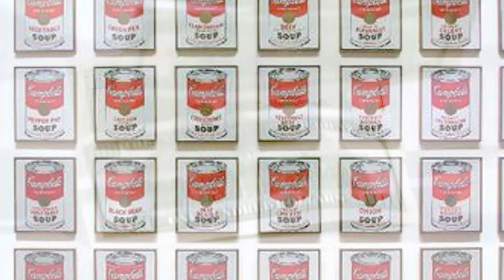18 Most Bizarre Pieces of Art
Here are some of the weirdest and most bizarre pieces of art ever made. From unusual lobster phones to the scary self-portraits.

11. Modern Art’s Purest Form

Here we see a well-done portrait of Mr. Hankey the Christmas from South Park. This artist is extremely talented and just needs to take a look in the toilet for their inspiration. Not sure who decided this would be museum worthy but whoever created it must be the best salesman in the history of artwork.

10. Lobster Phone

Don’t answer the phone! It might give you a little pinch. This piece of art is found the Centre Pompidou in Paris, home to plenty of bizarre creation that snobby people like to call art. This one here however is quite intriguing. If the cell phone wasn’t out already and people were still using landlines, I’d totally buy this.

9. 32 Cans Campbell's Soup

This famous work of “art” is displayed in the New York museum of Modern Art by Andy Warhol in 1962. And the title basically sums it up. It consists of 32 canvas and displays each variety of tomato soup at the time. Quite interesting, I must say. There are quite a few interpretations on this piece that you can go look up for yourself. But the painting was sold for a whopping 11.8 million. Why even go to college if i can just paint cans of tomato soup?!

8. Diomedes being eaten by horses

Besides being flayed can you think of another horrible way to die? How about being eaten by horses! Although horses don’t actually eat meat and are herbivores, that doesn’t stop the French water color painter Gustave Moreau from using a little imagination of what it would look like. This is actually a scene from the 8th century Labors of Hercules stories where the defeated king was fed to horses.

7. Gallowgate Lard

What was actually supposed to be a self-portrait of the artist Ken Currie turned out really creepy and looks more like a zombie. He must not have a real high self-esteem to make something like this. Currie wanted to portray a pale, grim, and realistic representation of the Scottish working  class. I hope they’re not all complete zombies.

6. The Plague

The death and destruction caused from the plague created very many pieces of bizarre artwork. As this wave of carnage struck Europe, it was seen as an act of God. In this painting we see a nun as well as other villagers walking with skeletons as if they were still alive. One is carrying the scythe, a common instrument used for farming but also the grim reaper...

5. My Bed

No it’s not my bed! This piece of art was created by Tracey Emin, a British artist. It was exhibited in the Tate Gallery in 1999 and sold for(150,000 pounds) roughly 220,000 US dollars. This tends to show the intimate details of the artist's life and shows the empty liquor bottles, cigarette butts stained sheets and a stuffed animal. She basically made a mess and somehow sold it as artwork.

4. Everyone I’ve Ever Slept With

In case you were wondering who’s ever shared that bed with Tracy, she made that into a piece of art too! I hope you weren’t already with someone then got your name blasted on a tent, which is now in a museum. Can’t you remain a little discreet about your personal life. The tent display displays 102 names, and there's probably a few she forgot. I like her attitude though. She’s been around the block a few times and not ashamed of it.

3. Art Eggcident?

A Dutch artist by the name of Hank Hofstra decided it would be artistic to display several large eggs in the middle of the street. People aren’t the only ones getting fried in the Netherlands apparently. These 100-foot wide diameter fried eggs is believe to be an artistic fun way to make a point about global warming. Seems like the artist must have had a few too many visits to the coffee shops.

2. The Visitor

Hopefully, your local park doesn’t have something lurking under the water. This statue made by David Breuer-Weil was featured in Chatsworth House gardens in the United Kingdom, near Sheffield. The sculpture is actually a self-portrait of David’s top half of his head and is made out of clay. He claims “molding out of clay is really more like painting than sculpting.

1. Deterioration of Mind Over Matter

This gruesome looking painting of a decaying skull over a devilish looking birdcage from Australian artist Otto Rapp was made in 1973. I believe it depicts how humans are no longer saying what they believe since the tongue is in the cage. The skull rotting shows that we as a species used to be able to say what we like and our thoughts lie helplessly to rot, like in this painting. Could he have been a little less graphic though?